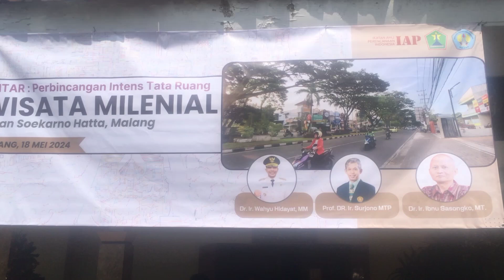Pj Wali Kota Malang bahas konsep Kawasan Milenial bersama Akademisi di kampus ITN Malang